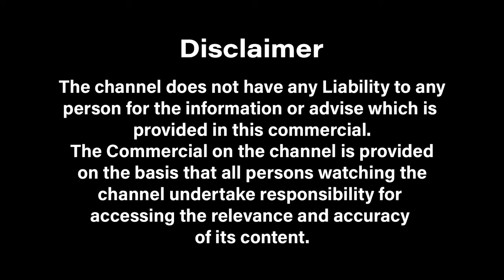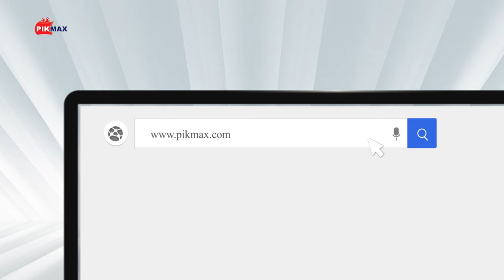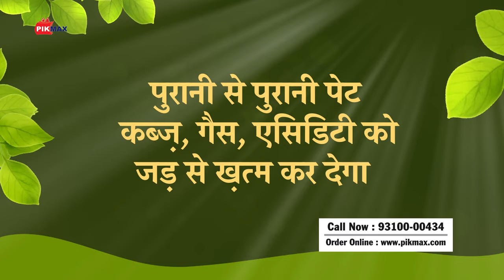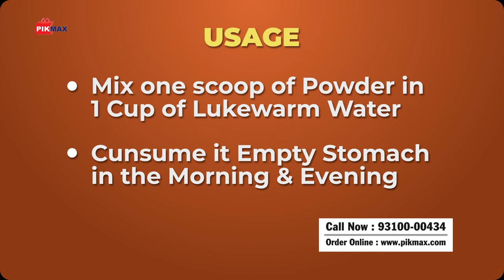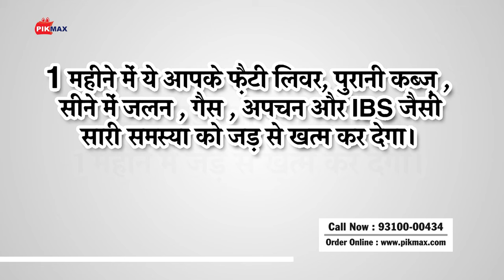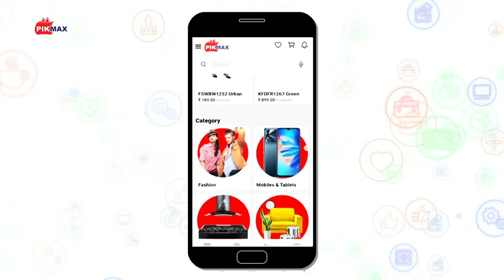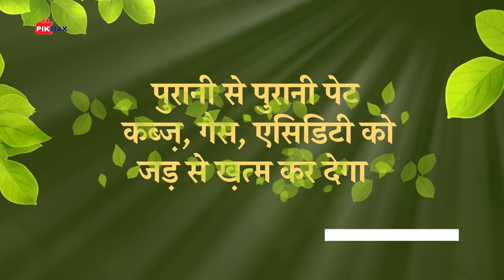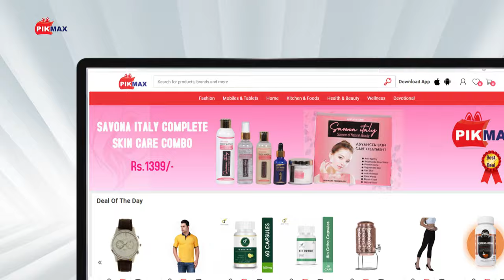Suwasthi Gas Relief Pro Powder Ke Fayde | गैस, एसिडिटी, और कब्ज से पाएं छुटकारा| PIKMAX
Introducing Ayurvedic Suwasthi Gas Pro Relief with Natural Herbs. Gas Relief Pro is a Safe & Ayurvedic Product for All Gastric Problems. It Contains Natural herbs like Harad, Amla, Shatavari, Mint, and Baheda. It will cure your old Gas, Acidity, and Constipation in one Month. It also cures fatty liver, indigestion, and skin dullness. Irritable bowel syndrome Ayurvedic Strong Formulation of Harad, Amla, Baheda in Ratio 1:2:3
*Follow a healthy lifestyle for better results

पेश है प्राकृतिक जड़ी-बूटियों के साथ आयुर्वेदिक सुवास्थी गैस प्रो रिलीफ। गैस रिलीफ प्रो सभी गैस्ट्रिक समस्याओं के लिए एक सुरक्षित और आयुर्वेदिक उत्पाद है। इसमें हरड़, आंवला, शतावरी, पुदीना और बहेड़ा जैसी प्राकृतिक जड़ी-बूटियाँ शामिल हैं। यह आपकी पुरानी गैस, एसिडिटी और कब्ज को एक महीने में ठीक कर देगा। यह फैटी लीवर, अपच और त्वचा की सुस्ती को भी ठीक करता है। चिड़चिड़ा आंत्र सिंड्रोम हरड़, आंवला, बहेड़ा का आयुर्वेदिक मजबूत फॉर्मूलेशन 1:2:3 के अनुपात में
*बेहतर परिणामों के लिए स्वस्थ जीवनशैली अपनाएं

INGREDIENTS
-  Amla
-  Harad
-  Baheda
-  Mint
-  Shatavari

BENEFITS OF GAS RELIEF PRO POWDER
-  Promotes Digestion of food & gives relief from gastrointestinal   disorders
-  Aids to increase the appetite and promotes healing of gastric ulcers
-  Useful for the treatment of constipation &  diarrhea
-  Prevents the formation of gas and reduces the heaviness of the abdomen
-  Useful for the treatment of fatty liver
-  It will be beneficial for weight control
-  Improves Metabolism
-  Cleanse & Detox your Colon, Body, Intestine
-  Improves Immunity
-  Remove Free Radicals & Toxins from the Body
-  Rich source of  Vitamin C & Antioxidant

USAGE
Mix one scoop of Powder in a glass of hot water and consume daily on an empty stomach in the morning

HIGHLIGHTS
-  Ayurvedic
-  Natural
-  Improves Digestion
-  It will cure your Gas & Acidity in One Month
-  Cleanse & Detox your body